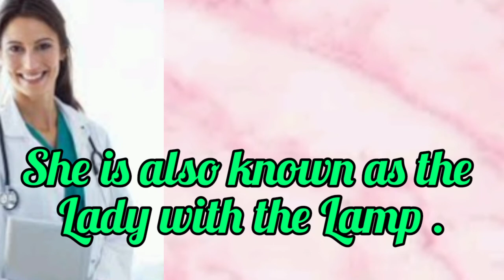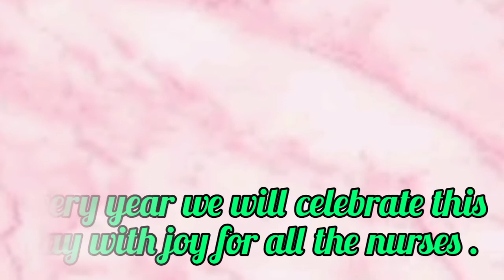Few lines on International Nurses Day |Speech on nurses |Doctor's day speech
Hi friends
In this video I am telling few lines on International Nurses Day .I hope you will watch this video .If you will like my video Please Subscribe my channel and click the bell icon for new video .